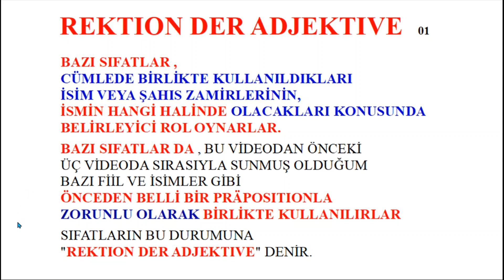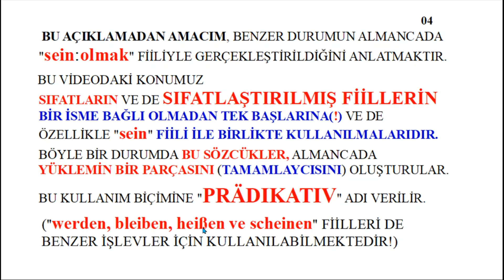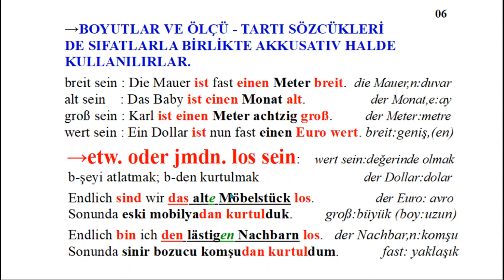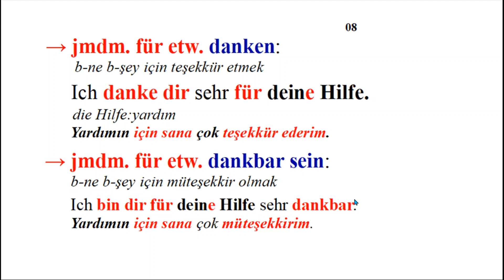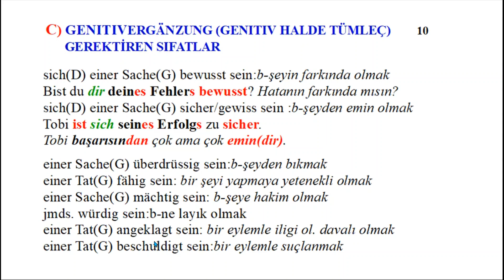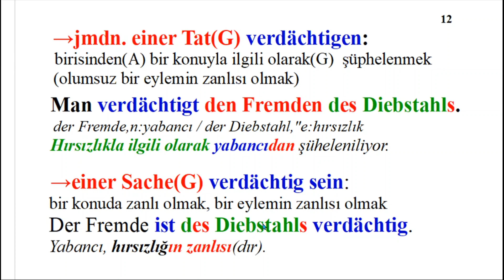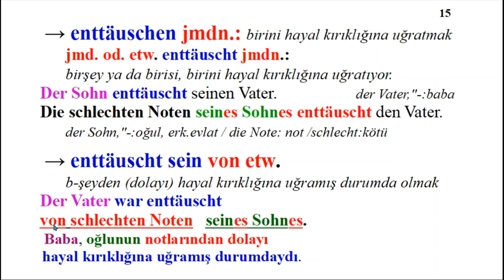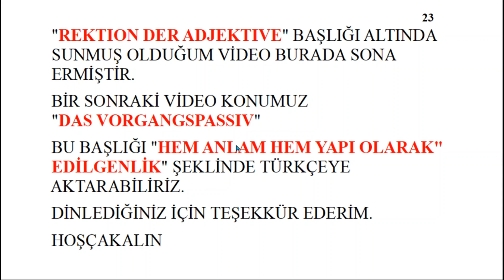Rektion der Adjektive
Bu video ile birlikte özel kullanımı olan Fiiller, İsimler ve Sıfatlarla ilgili
çalışmanın büyük bir bölümünü tamamlamış bulunmaktayız. Bunların dışında bir de kısaca "FVG" şeklinde adlandırabileceğimiz "Funktionsverbgefüge:İşlev Fiilleri" konusu var. Onu da bir iki videodan sonra sunacağım. Almanca, dil açısından oldukça farklı, biraz da karmaşık  ve zengin bir özelliğe sahip. Bu gramer konularını bu şekilde theorik olarak öğrenmek, ilerde bu dili kullananlar arasında yaşadığımızda, duyduğumuz ve okuduğumuz şeyleri anlamamıza yardımcı olacak ve dili doğru, düzgün ve bilinçi bir şekilde kullanmamıza aracılık edecektir. İyi çalışmalar diliyorum.